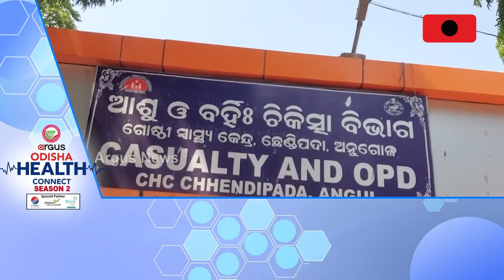' ରୋଗୀମାନେ ଉଚିତ ସେବା ପାଉନାହାନ୍ତି , ବିଶେଷ କରି ରାତିରେ କୌଣସି ସେବା ମିଳୁନି '